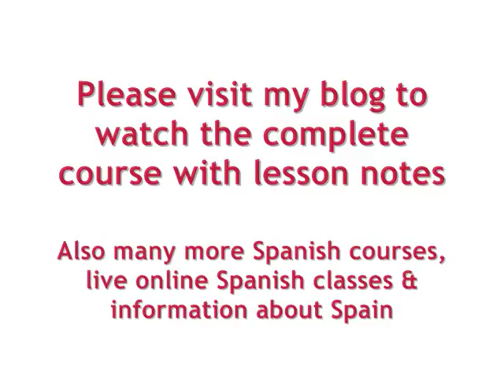Advanced Spanish Lesson 1 Formas de enfatizar - Ways to add emphasis (Part 1)